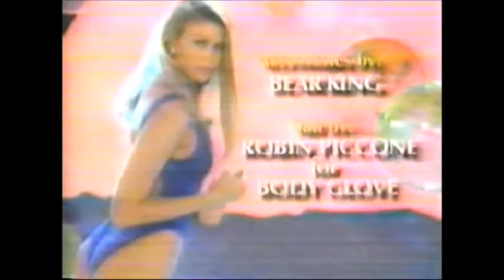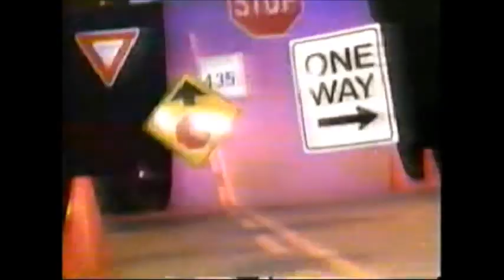Ed McMahon Star Search 92-93-94 Models Swimsuit video Sandy Flynn